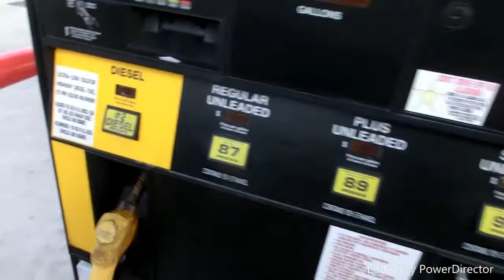BG Vlogs Ep. 3 Missing Cattle